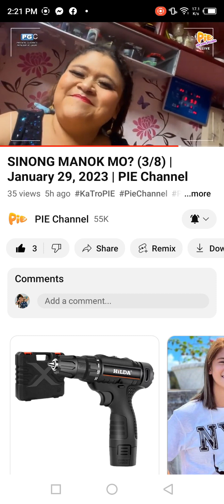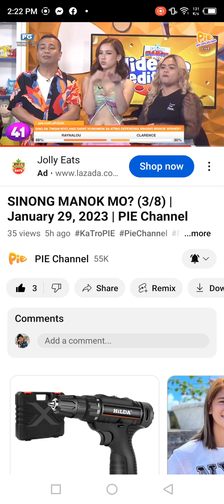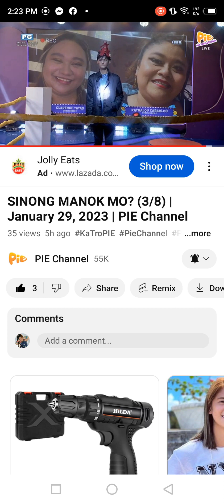Pie Channel Videoke Challenge Edition Sino Ang Manok Mo,,,,,,,